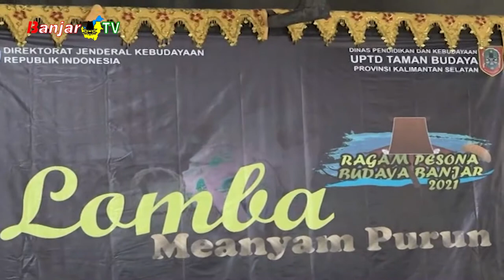LOMBA MENGANYAM PURUN UPTD TAMAN BUDAYA KALSEL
Dalam upaya peningkatan kreatifitas olahan purun Para Pengrajin, Taman Budaya Kalimantan Selatan menggelar lomba menganyam purun, diikuti 30 peserta dengan menerapkan protokol kesehatan ketat.